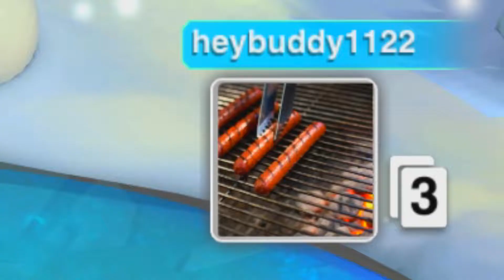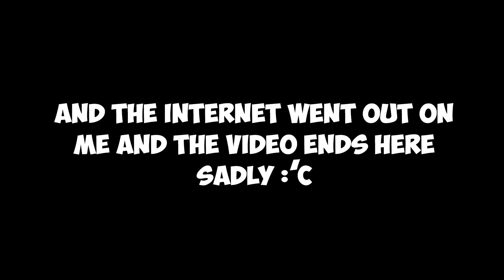Random Moments - Uno "Uno Chaos!"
Friends in the video:

Cuda- N/A yet